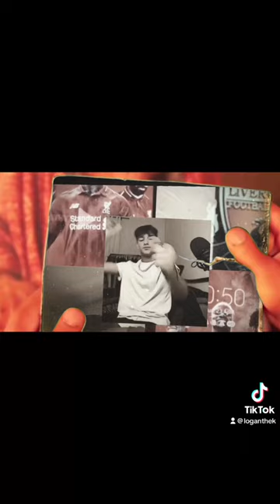28 April 2023